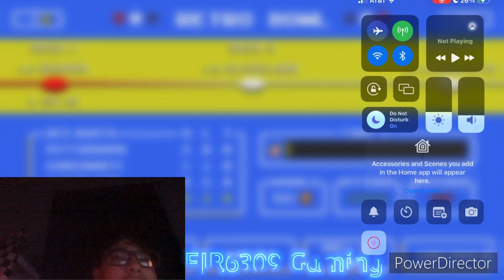Bad Start To The Season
I really lost to the Broncos